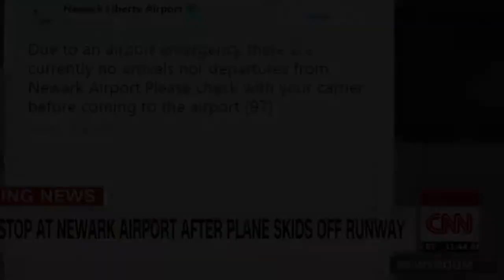Four likeliest landing spots for Kyrie Irving in free agency